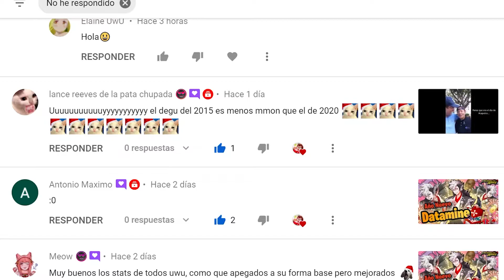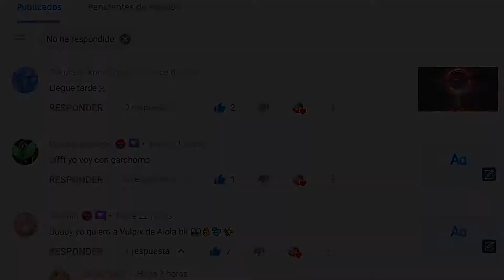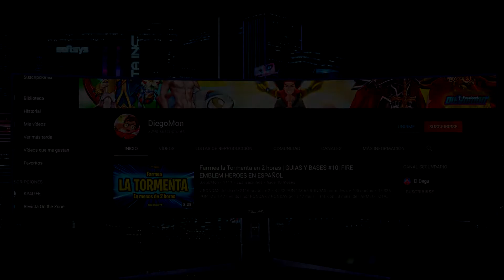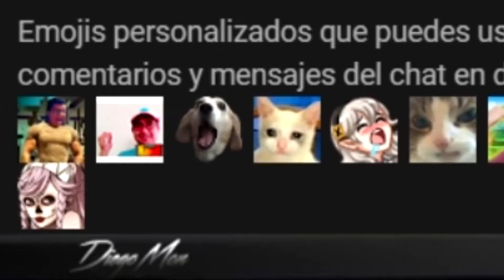Torneo FEH (Fin de Año) + Construcciones de NY Keaton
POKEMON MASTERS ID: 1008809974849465